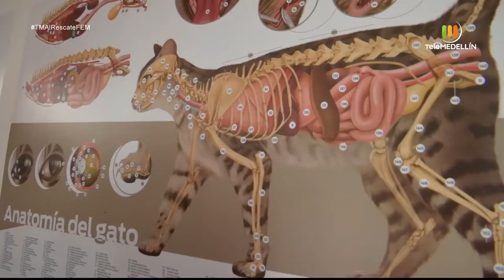Cuidado de los gatos [TM al rescate fem] Telemedellín